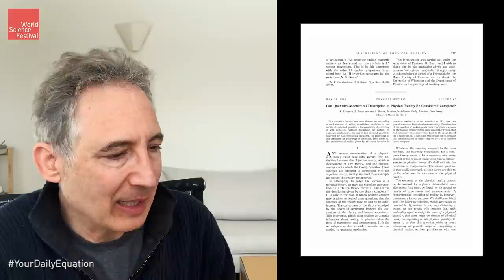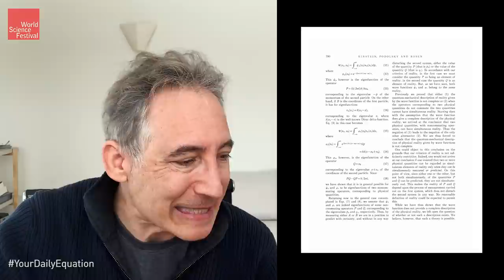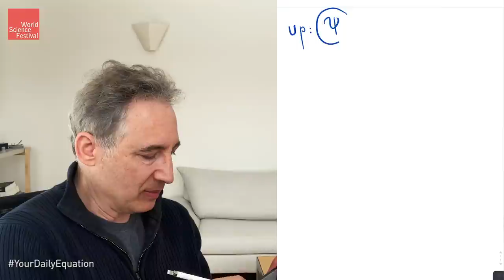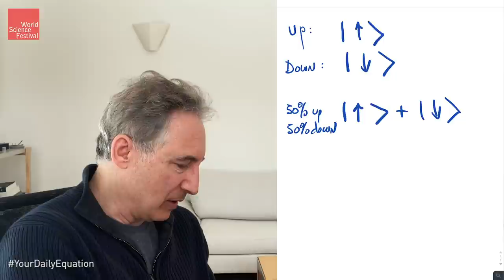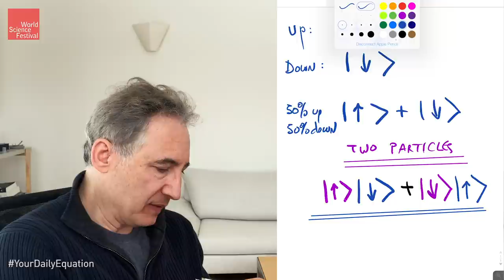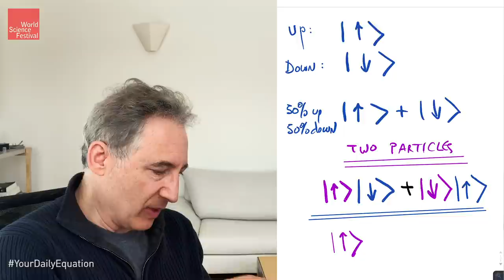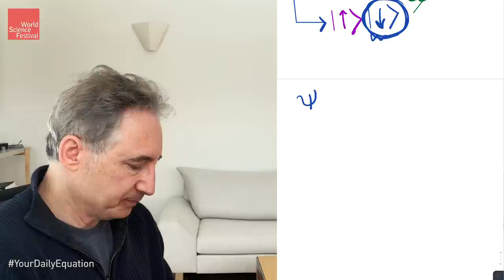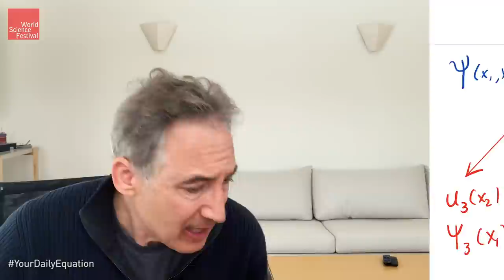Your Daily Equation #14: Quantum Entanglement or Einstein's Spooky Action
Episode 14 YourDailyEquation: Quantum entanglement is the strangest quality of quantum reality. Einstein called it "spooky," because, well, it is. Join Brian Greene to explore the basic ideas visually and then take a look at the essential equations.

Even if your math is a bit rusty, join Brian Greene for brief and breezy discussions of pivotal equations and exciting stories of nature and numbers that will allow you to see the universe in a new way.

The World Science Festival (WSF) is an innovative multi-media organization that produces original live and digital content straddling the arenas of science, technology, the arts, media, performance and education. With the goal of radically transforming public perceptions of science, WSF creates world-class programming, both live on stage and televised, featuring inspired collaborations, outstanding talent and novel production techniques that bring scientific discovery, insight and perspective to a broad general audience.